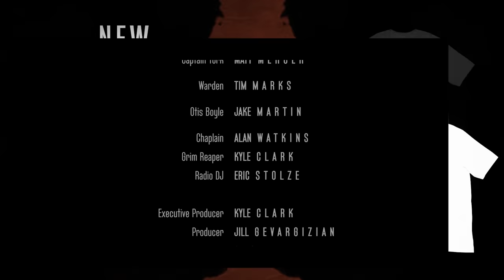Horror Short Film "One Last Meal" | ALTER | Flashback Friday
Death Row’s been looking forward to this day for years, but they could never have prepared themselves for his last request.

"One Last Meal" by Jill Gevargizian

More About "One Last Meal":
Today's the day the Missouri madman Otis Boyle finally gets executed. The Warden and his Captain of the Guards, York, have been looking forward to this for years, but they could never have prepared themselves for his last request. As Warden insists upon fulfilling their most notorious inmate's twisted demand in the name of "tradition" and "protocol," York struggles to keep up in order to keep his job -- no matter how much it asks of him.

"One Last Meal" Credits:
Directed by Jill Gevargizian
Written by Eric Stolze
Captain York - Matt Mercer
Warden - Tim Marks
Otis Boyle - Jake Martin
Chaplain - Alan Watkins
Executive Producer- Kyle Clark
Co-Producers - Chris Knitter & Jordon Rioux
Producer - Jill Gevargizian
Director of Photography- Jordon Rioux
Editor - Zach Wiegmann
Composer - Nicholas Elert
Production Design - Hana Smith
Special Effects Makeup - Colleen Coffman